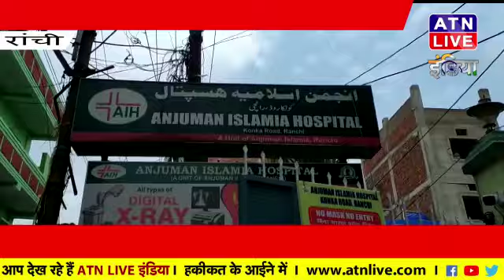मरीज के लिए बड़ा सहारा,ढाई दर्जन डॉक्टर दे रहे हैं अपनी सेवाएं#